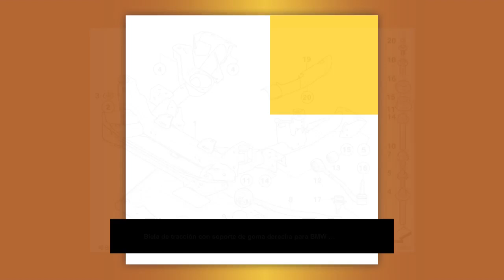Biela de tracción con soporte de goma derecha para BMW X3 E83, E83N (OEM 31103443128). Original BMW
¡Agarra la tuya antes de que se agoten! 🚗🔧 Biela de tracción con soporte de goma derecha para BMW X3 E83, E83N (OEM 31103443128) Original BMW, por solo €164.71. ¡No pierdas esta oportunidad!